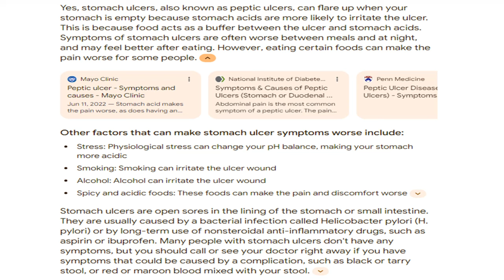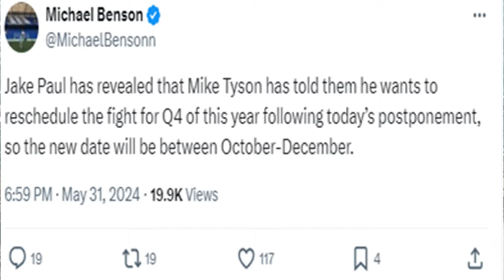MIKE TYSON vs JAKE PAUL CANCELED! Medical Emergency Explained | Will It Still Happen?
Mike Tyson vs. Jake Paul gets cancelled due to an ulcer flare up suffered by Iron Mike. Doc explains.

TIM TSZYU FIGHT CANCELED!!! Same Injury Derails Clash with Vergil Ortiz Jr